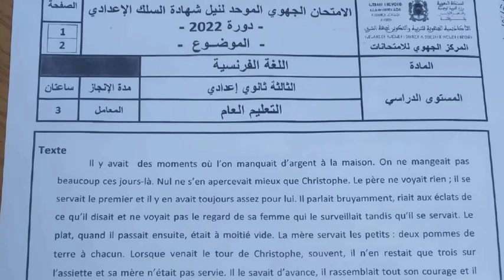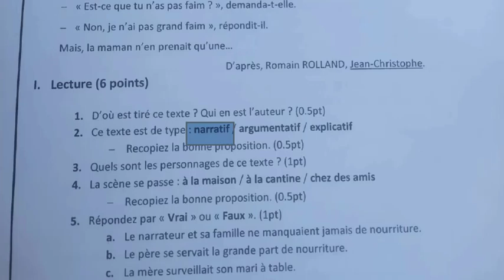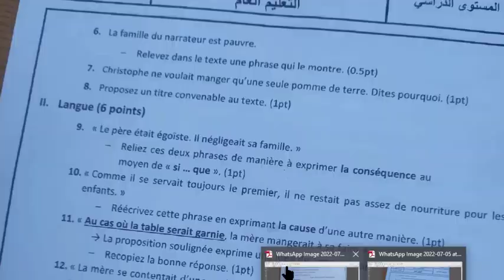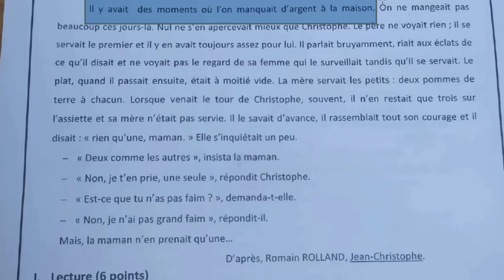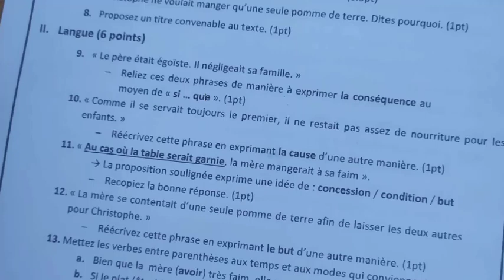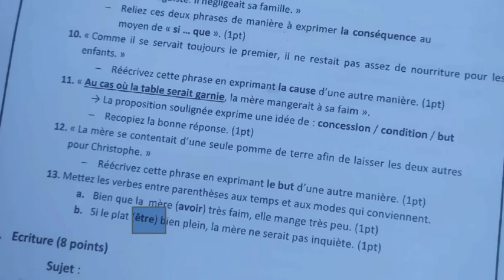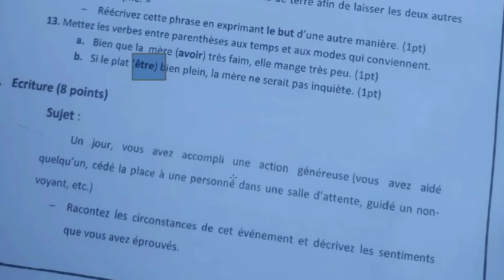تصحيح الامتحان الجهوي| الثالثة اعدادي| اللغة الفرنسية 2022| جهة الشرق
جهة الشرق
 2022 تصحيح الامتحان الجهوي
الثالثة_ اعدادي_دروس_اللغة_الفرنسية_#
la langue française
Français authentique
امتحان الجهوي الثالثة اعدادي2021
2022,امتحان الجهوي اولى باك الفرنسية
2020 امتحان الجهوي اولى باك
2020,امتحان الجهوي الثالثة اعدادي
الامتحان الجهوي
الامتحان الجهوي اولى باك
الامتحان الجهوي للسنة الثالثة اعدادي 2020
امتحان الجهوي مادة الفرنسية
2020,امتحان الجهوي لسنة تالتة اعدادي
امتحان الجهوي للسنة الثالثة اعدادي 2020
امتحان الجهوي في مادة الفرنسية اولى باك
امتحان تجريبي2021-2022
كيف أكتب الجمل بالفرنسية
كيف أكتب قصة بالفرنسية
دروس الثاثة اعدادي2022
دروس الاولى باكلوريا2021
كيف أستعد للامتحان الجهوي الثاثلة اعدادي
كيف استعد للامتحان الجهوي الاولى باكلوريا
كيف أكتب نص حجاجي بالفرنسية
rédiger un texte argumentatif 1BAC
rédiger une histoire 3 année collège
الافعال الاكثر استعمالا في الفرنسية
الجمل الاكثر استعمالا في الفرنسية
الامتحان الجهوي الفرنسية
examen régional français 1 bac
examen régional français 3 année collège